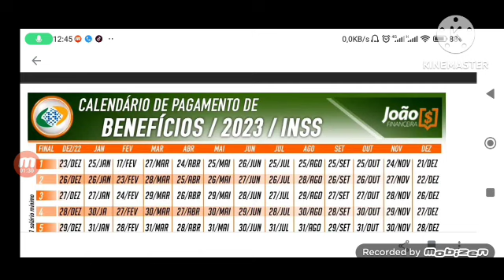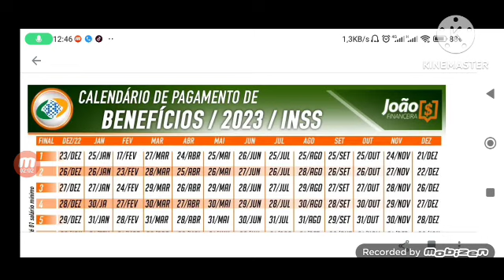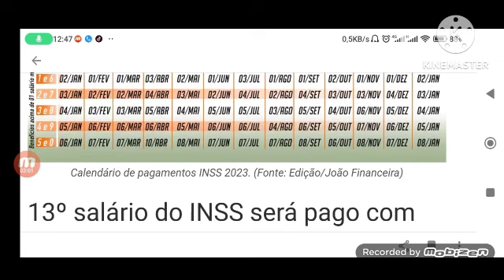💵R$1.320,00 a R$7.966,00 Calendário de pagamentos para APOSENTADOS E PECIONISTA Mes de MAIO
O aumento do salário-mínimo elevou também o piso previdenciário do Instituto Nacional do Seguro Social (INSS), e com isso os beneficiários que recebem o equivalente ao mínimo vão passar a receber R$ 18 a mais a partir do dia 25.

O governo federal elevou o salário-mínimo de R$ 1.302 para R$ 1.320 na segunda-feira (1º), em comemoração ao Dia do Trabalho, o que impacta também os aposentados e pensionistas que recebem o piso da Previdência.

O reajuste vale para aposentadorias, auxílio-doença e pensão por morte, mas não inclui quem recebe benefícios superiores ao salário-mínimo, pois eles são reajustados pelo Índice Nacional de Preços ao Consumidor (INPC) e subiram 5,93% no começo deste ano.

O governo diz que o novo piso vai aumentar a renda dos beneficiários em R$ 3,29 bilhões. O cálculo considera somente os benefícios do Fundo do Regime Geral de Previdência Social (FRGPS) e não incluem os assistenciais, como o Benefício de Prestação Continuada.

Os pagamentos com o novo valor de R$ 1.320 começam no dia 25 e vão até 7 de junho, de acordo com o calendário de pagamentos do INSS (veja abaixo). Para quem recebe acima do mínimo — e não vai ser beneficiado pelo aumento —, os depósitos ocorrerão entre 1º e 7 de junho.

O reajuste também não alterou o teto do INSS, que continua em R$ 7.507,49, mas mudou a tabela de contribuição para a Previdência Social (na primeira faixa, cuja alíquota é de 7,5%).